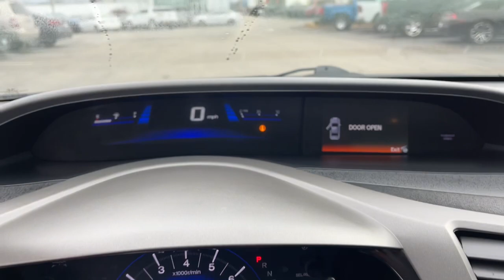2012 Honda Civic_Cpe Worthington, Columbus, Westerville, Powell, Delaware PXA144673A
Rallye Red Used 2012 Honda Civic_Cpe available in Worthington, Ohio at Mark Wahlberg Chevrolet of Worthington. Servicing the Westerville, Powell, Delaware area.

700 E. Dublin-Granville Road

Stone Cloth.Rallye Red 2012 Honda Civic EX FWD 5-Speed Automatic 1.8L I4 SOHC 16V i-VTEC 28/39 City/Highway MPGRecent Arrival! 28/39 City/Highway MPG